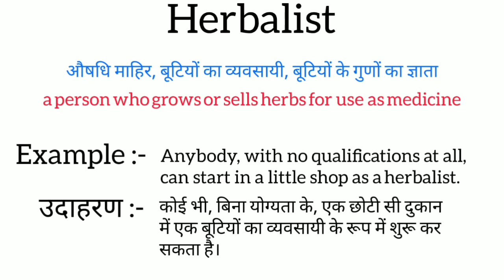Herbalist meaning in hindi || herbalist ka matlab kya hota hai || word meaning english to hindi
Herbalist meaning in hindi
Herbalist ka matlab kya hota hai
english to hindi
word meaning
what herbalist
herbalist का हिंदी अर्थ